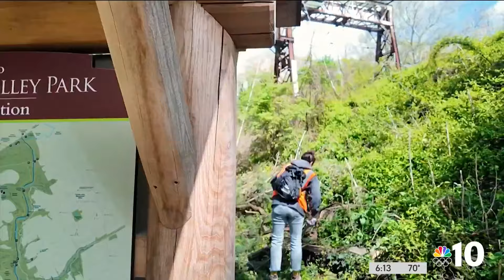Making Philadelphia beautiful ahead of Earth Day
Volunteers joined together on Saturday ahead of Earth Day to clean and beautify Philadelphia. NBC10's Siobhan McGirl reports.